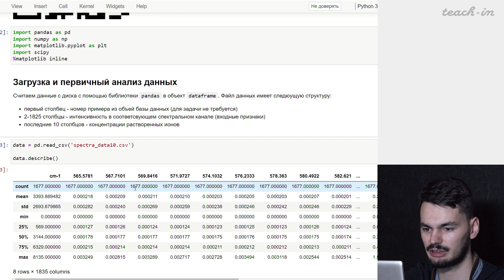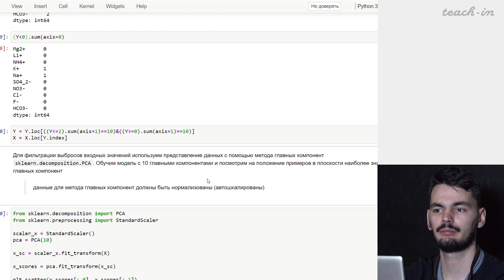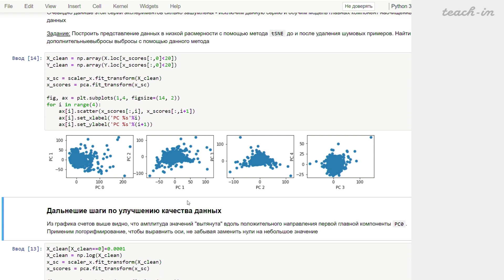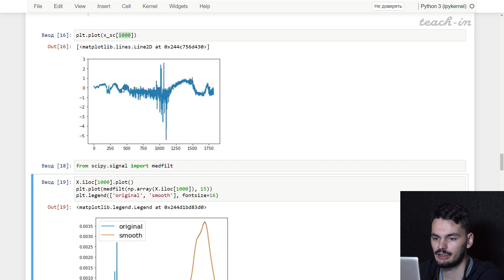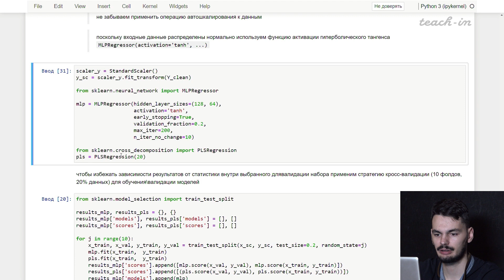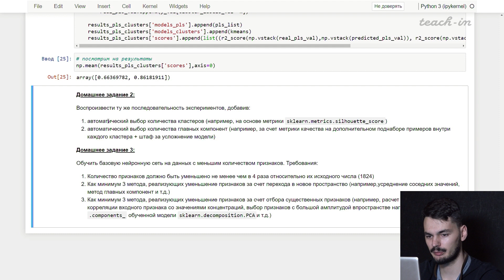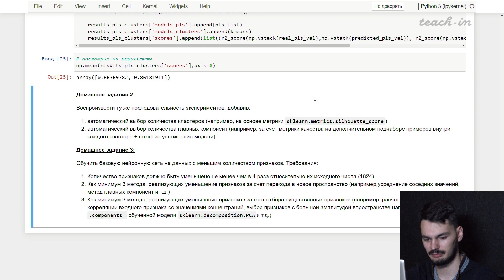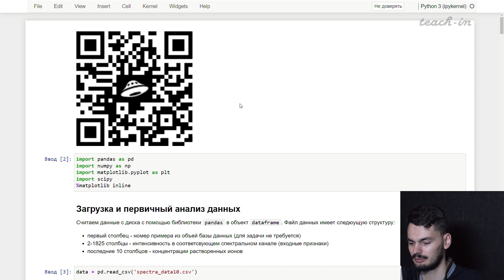Широкий В.Р. - Машинное обучение в физике - 9. Обработка данных спектров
Обработка данных спектров и решение задач машинного обучения с их использованием

00:00:19 Введение
00:02:21 Библиотеки. Загрузка и первичный анализ данных
00:06:17 Фильтрация выбросов
00:11:10 Дальнейшие шаги по улучшению качества данных
00:17:00 Решение обратной задачи спектроскопии.Базовые модели-регрессоры
00:20:01 Кластеризация и обучение моделей слабых регрессоров
00:25:01 Вопросы